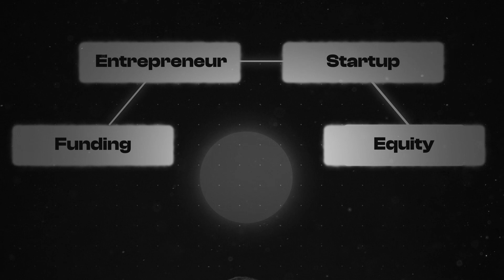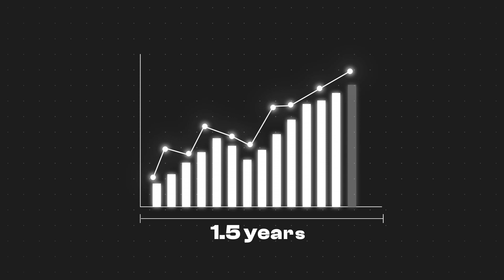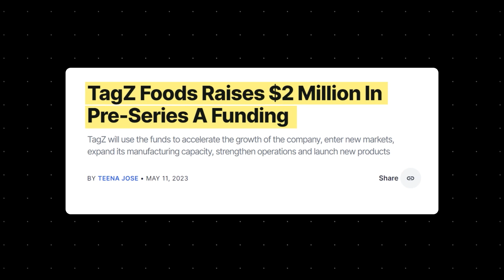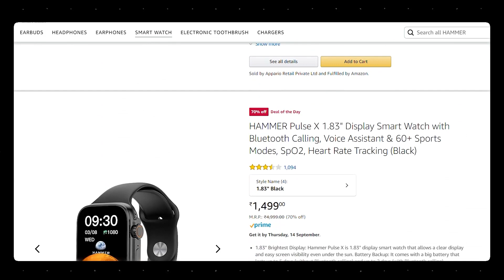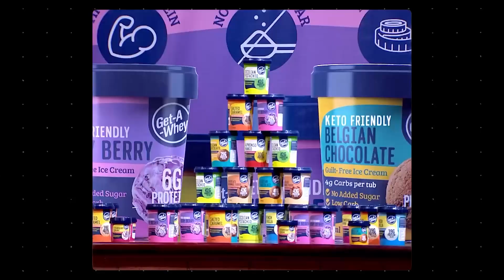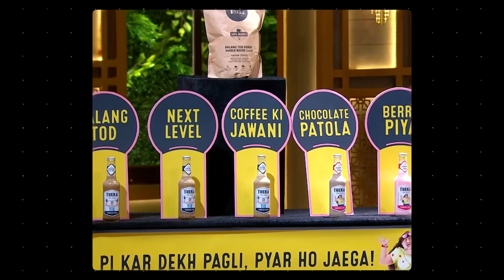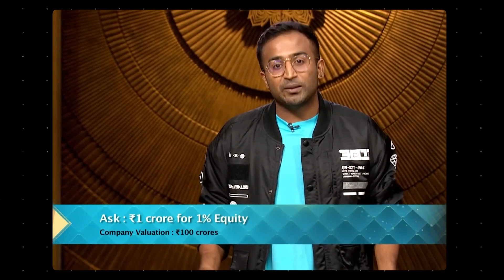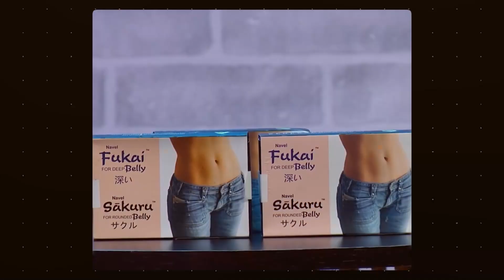What Happened to Shark Tank India Startups? Where Are They Now?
Hop back into the world of Shark Tank India with this video! We're catching up with the brave businesses who once made their appearance on the show. See how the businesses have grown since then, whether they made some other deal or not. From big wins to tough challenges, discover how being on the show changed their business journey. Each story is filled with real-world ups and downs, making this a ride full of learning and inspiration.

*About StockGro*

StockGro is a fintech startup that allows ordinary individuals to understand stock market investment through its app, and interact with communities without using any real money.

Founded by Ajay Lakhotia, a venture capitalist turned entrepreneur in January 2020, StockGro is a social commerce platform where individuals can discuss, share information, or ideas on stock market investment in a game-like environment.